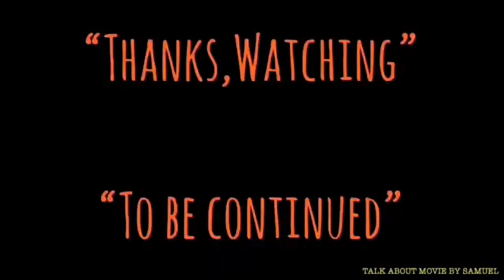| แนะนำหนังน่าสะสม | อยู่กับสะดุ้ง | THE GHOST SNATCHERS-1986 | 俾鬼捉 | MOOHAM Bros.TH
-แสบ
-sabsamuel
-sabsamuelkhamphiman

RADIO-VERSION.(Podcast)

อยู่กับสะดุ้ง-ชื่อไทยตอนฉายโรงภาพยนตร์ในประเทศไทย
บริษัทปราบผี-ชื่อไทยตอนออกม้วนวีดีโอ(VHS),VCD
The Ghost Snatchers
พ.ศ.2529/1986
ภาพยนตร์แนวสยองขวัญ/ตื่นเต้น/เบาสมอง/แฟนตาซี•
ความยาว 1ช.ม35นาที
เรื่องราวของสองรปภ.ได้งานใหม่ที่โรงแรม5ดาวสุดหรูแห่งหนึ่ง และที่โรงแรมนี้มีประวัติและอาถรรพ์มากมาย รปภ.สองนายจึงพบกับเรื่องราวขนพองสยองเกล้า
俾鬼捉
The Ghost Snatchers (1986)
Alias : 誰當鬼
Country: Hong Kong
Genre: Ghost
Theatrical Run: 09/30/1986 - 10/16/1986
Box Office: HK $6,230,356.00
 Director
  Lam Nai-Choi
 Script
  Tony Leung Hung-Wah
 Action Directors
  Yuen Bun
  Wong Chi-Ming
 Cast
  Wong Jing  ... Chu Bong / Chu Hsi
  Joey Wong Cho-Yin ... Hsueh
  Stanley Fung Sui-Fan ... Fan Pien-Chou
  Chui Suk-Woon ... Judy Hsu
  Joyce Godenzi ... Ling
  Michael Chan Wai-Man ... Tai Erh-Lung
  Shum Wai ... Chairman Lin
  Charlie Cho Cha-Lee ... Prince Te / Crazy De
  Tony Leung Hung-Wah ... Egg Tart
  Yue Tau-Wan ... Big B
  To Siu-Ming (1) ... TV ghost
  Chan Lap-Ban ... Hsueh's grandmother
  Sai Gwa-Pau ... Bong's father
  Lui Hung (1) ... Bong's mother
  Gam Biu ... Mr Kan
  Wong Yat-Fei ... Lung's accountant
  Ngai Tim-Choi ... Lung's thug
  Stephen Chan Yung ... Lung's thug
  Lee Chun-Wa ... Lung's thug
  Ho Pak-Kwong ... Party guest dating Judy on 15th
  Tsui Oi-Sam ... Woman walking in front of Hsueh
  Lee Ging-Fan ... Ling's Master
  Fong Yue (1) ... Hotel maid
  Cheung Sek-Aau ... Fortune teller
  Lui Tat ... Funeral assistant
  Gam Tin-Chue ... Party guest
  Ken Boyle ... Party guest
  Ronnie ... Security manager
  Chan Hung (2) ... Security guard
  Cheung Lin-Ping ... Security guard
  Unknown SB-Actor(38) ... Lung's thug
  Mak Shu-San ... Party guest dating Judy on 16th
  Lau Chi-Ming ... Security guard
  Wong Wai-Fai ... Lung's thug
  Danny Tang Yau-Kay
  Patrick FrBezar ... Party guest
 Filming Company
  Golden Harvest Productions
Production Manager
  Chan Lee-Wah
Sound Recordist
  Tsui Ping-Kwong
Art Director
  Oliver Wong Yui-Man
  Ginger Fung Oi-Man
  Chan King-Sam
  Tang Kong-Yin
Planning
  Wong Jing
  Wan Pak-Nam
  Chang Oi-Bing
Lighting
  Yuen Teng-Bong
  Au Kau
Makeup
  Joyce Yeung Choi-Fung
Props
  Lai Yu
  Ng Deng-Kwan
Cinematographer
  Kwan Chi-Kan
Special Effects
  Shaw Bros. Stunt Team
Editor
  Ma Chung-Yiu
  Chiu Cheuk-Man
  Siu Fung
Costume Designer
  Ho Yuk-Ying
Executive Producer
  Chan Lee-Wah
Assistant Director
  Yuen Jun-Man
  Ting Hin-Lam
Hair Stylist
  Peng Yen-Lien
Composer
  So Jan-Hau